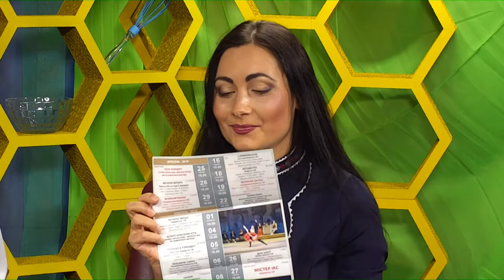Академічний театр опери та балету у програмі "Фреш" з Юлією Сиротою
Театральне дійство захоплює і вже декілька століть продовжує дарувати емоції та переживання.
Сьогодні ми дізнаємося, що готує для глядача новий сезон Дніпропетровського академічного театру опери та балету.